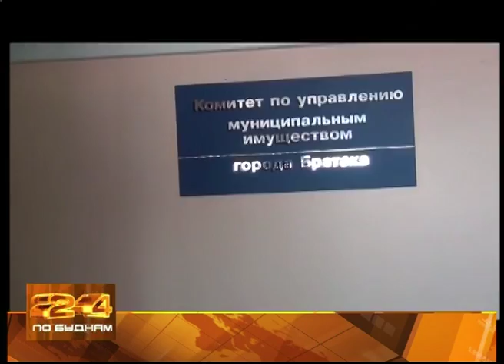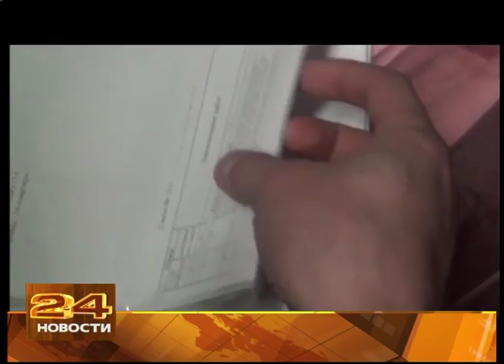Обыски прошли в администрации Братска.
Обыски в администрации Братска - сегодня одна из самых обсуждаемых тем. Следователи изымают документы по делу о злоупотреблениях в сфере ЖКХ на десятки миллионов рублей. В детали коммунальной аферы вникла Ольга Кузакова. Тучи сгустились над администрацией Братска. На чиновников заведено уголовное дело об ущербе в 34 миллиона рублей. Следователи заходят в здание через парадный вход, чтобы выйти с неопровержимыми доказательствами.
Дело ведут специалисты отдела по расследованию преступлений против государственной власти и в сфере экономики. Обыск шёл почти четыре часа. В присутствии понятых следственная группа проверила и подвал администрации, где находятся архивы. Изъята официальная переписка первых лиц за 2008 и 2009 годы. Сейчас документы тщательно изучают. Ведь до сих пор не ясно, кому конкретно и скольким лицам будет предъявлено обвинение. Многие из замешанных в этой истории до сих пор работают в администрации на тех же должностях, что и пять лет назад, некоторые продвинулись по карьерной лестнице. ГРИГОРИЙ АФАНАСЬЕВ, следователь по особо важным делам СУ СК РФ по Иркутской области: «Расследуется уголовное дело о злоупотреблении должностными лицами администрации города Братска своими должностными полномочиями. По версии следствия, в период с 2008 года по 2009 года должностными лицами Братска заключены финансово необеспеченные контракты с рядом юридических лиц на строительства жилых домов». Речь идёт о двух трёхэтажных домах. Фирма, которая должна была их построить и получила на это деньги, обанкротилась. Но в администрации подписали бумаги, по которым выходит, что застройщик выполнил свои обязательства. Хотя, достраивала здания уже другая компания, контракт с которой заключили, а работу не оплатили. Строители подали на администрацию в суд. Общий ущерб - более 34 миллионов рублей. ОЛЬГА КУЗАКОВА, корреспондент: «Похожее дело с превышением полномочий и миллионным ущербом сейчас расследуют и в Ангарске. И в этом же месяце было заведено дело на главу Хужира. Все истории объединяют непонятно куда исчезнувшие федеральные денеги, которые должны были пойти на улучшение ситуации в жилищно-коммунальном хозяйстве. Похоже, что правоохранители всерьёз решили навести порядок в этой, одной из самых криминальных сфер».